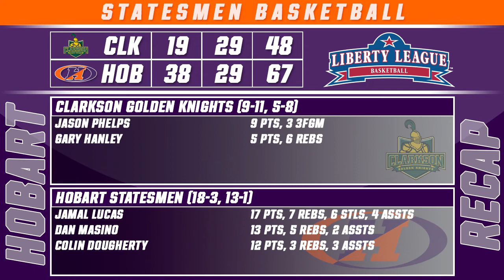HOBART HIGHLIGHTS: Basketball locks down Knights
Highlights from the Hobart basketball team's 67-48 win over Clarkson University on Feb. 3, 2018.